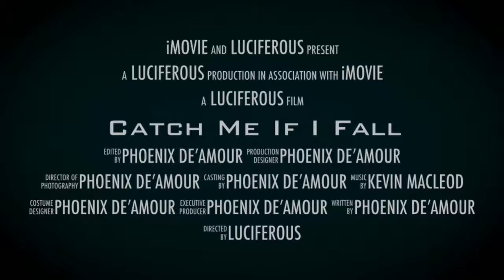Catch Me If I Fall Official Trailer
. ˚꒰ Catch Me If I Fall ꒱.°ˎˊ˗
            ˚➶ ｡˚i. First Chapters
             ˚ ༘✎ ⊹ ༘ ii. Out
             .˚♪┊͙iii. ¡ Now !
            ˚➶ ｡˚ iv. Be Sure To Check It Out ;
             .ೃ  • v. • And Leave Your Thoughts •